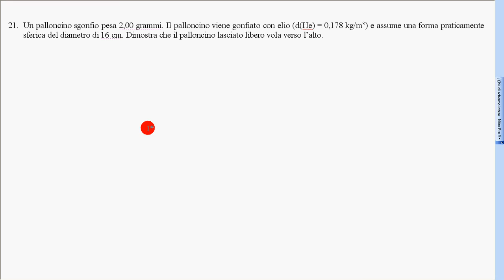30 spinta Archimede esercizi 9